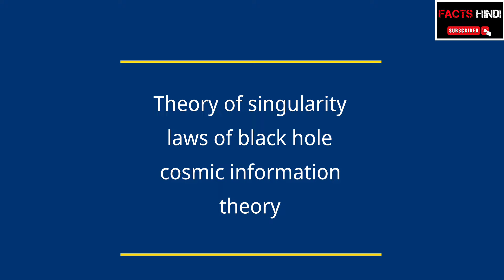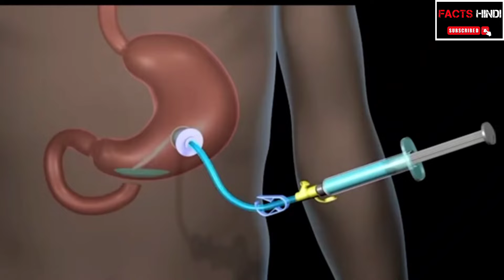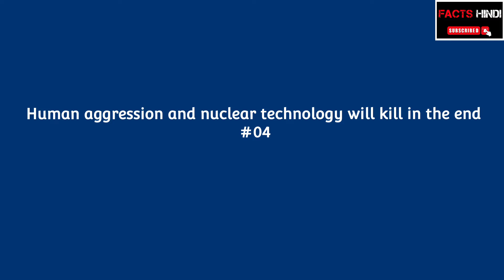Stephen Hawking's six dangerous Prediction about the world (Hindi)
Stephen Hawking's six dangerous Prediction about the world